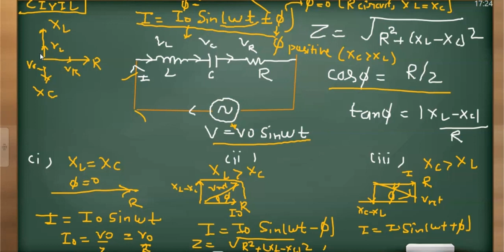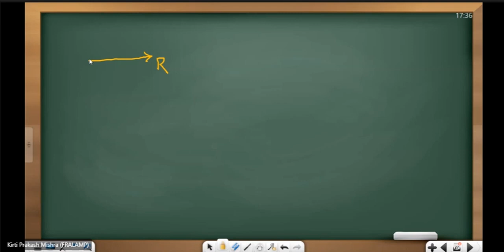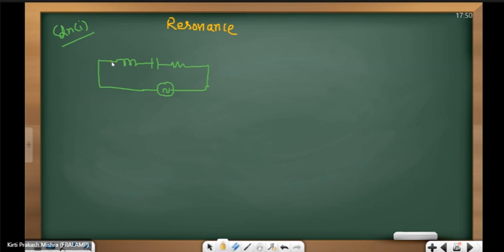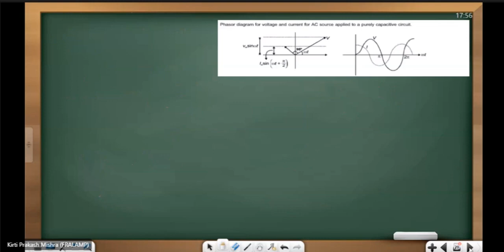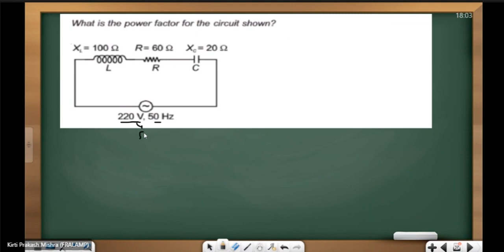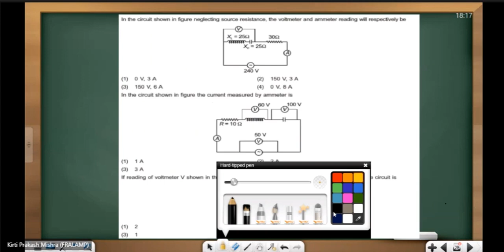Alternating current Lecture 9